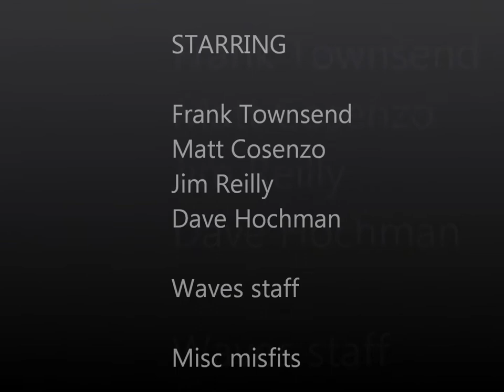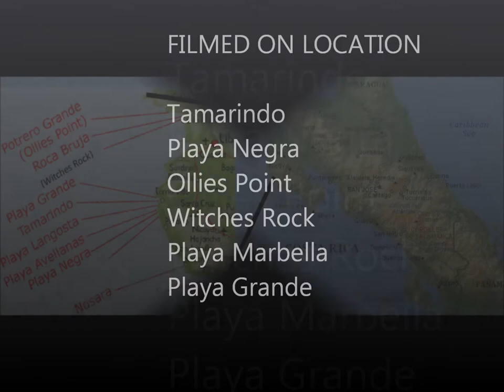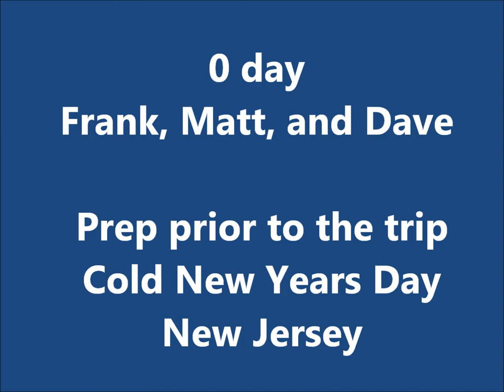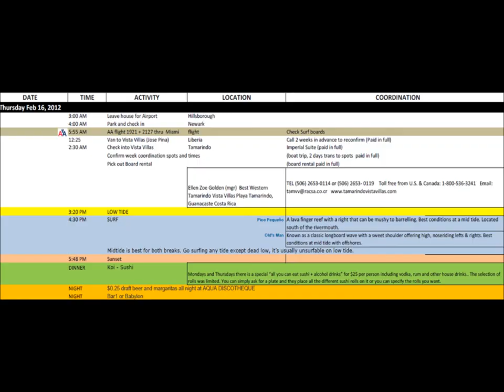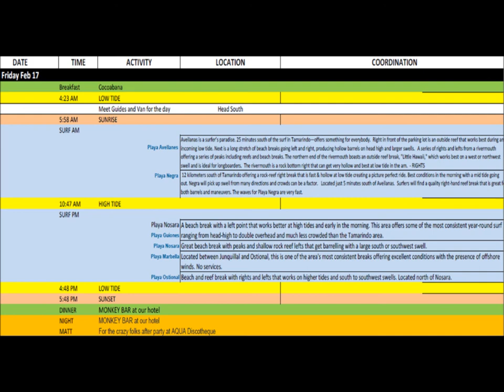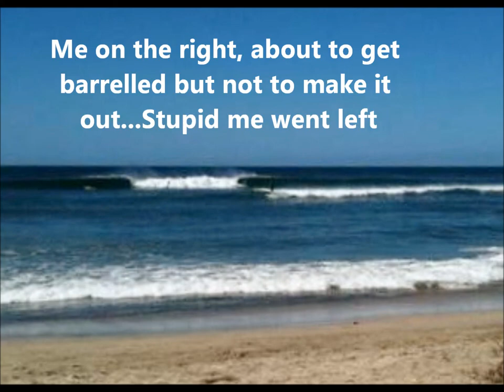GoPro Costa Rica February Surf 2012 Frank Townsend Dave Matt surfing